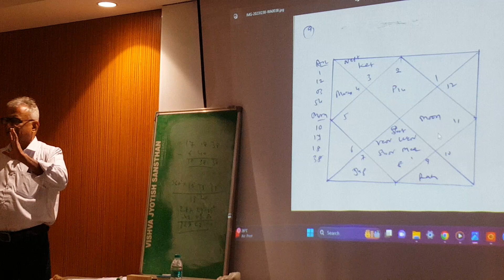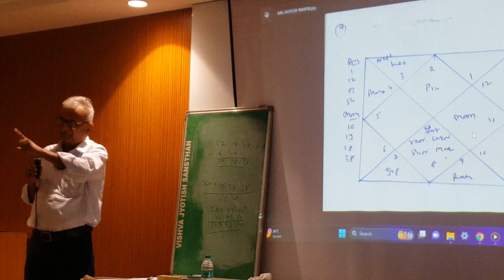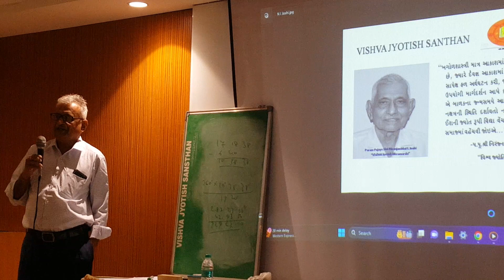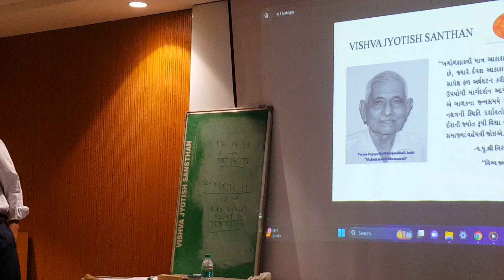Additional factor for horoscope analysis part 3 lecture at VJS